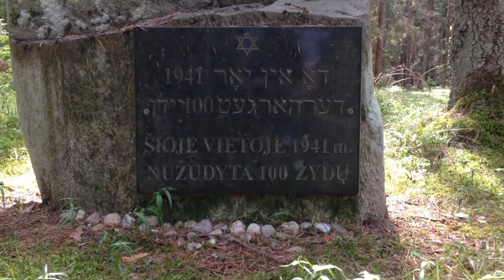Mass Grave Site Memorial for Jews of Darbenai, Lithuania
On this site and one near it, 400 Jewish women and children from the town of Darbenai, Lithuania were lost as victims of the Holocaust. The memorial plaque is written in Yiddish and then Lithuanian.